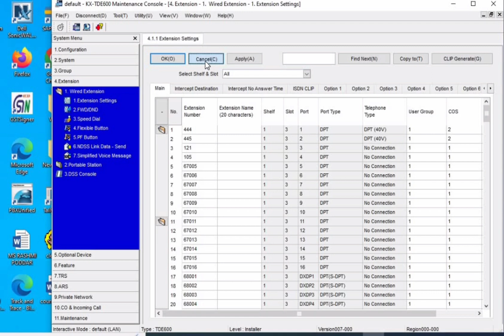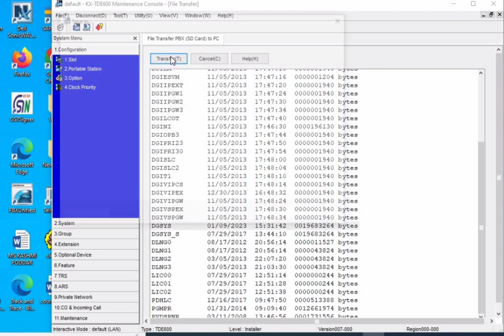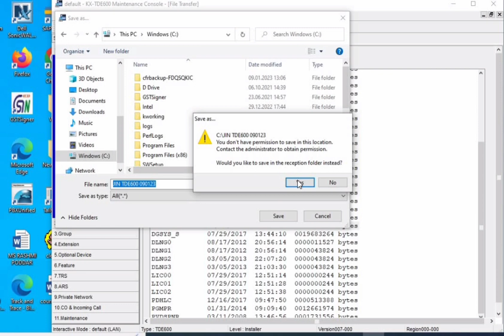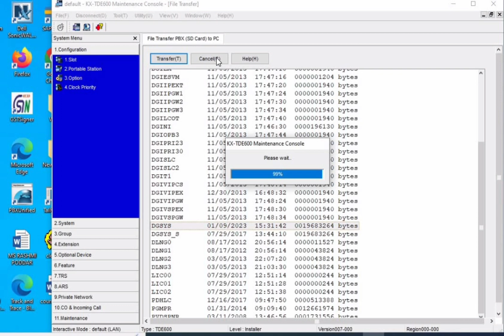PANASONIC DIGITAL EPABX TDE 100 / TDE 600 / TDA 200 / TDA 600 HOW TO TAKE BACKUP FROM SYSTEM TO PC